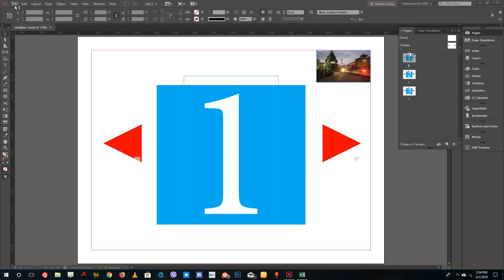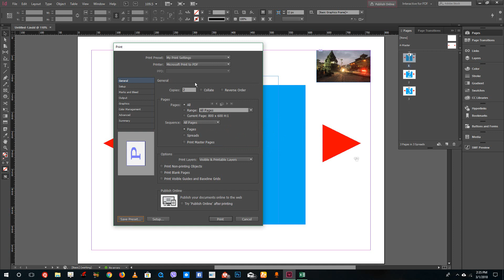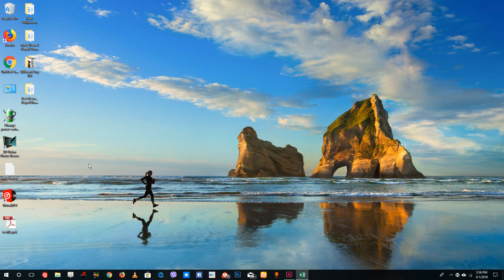InDesign Tutorial - Lesson 54 - Using Print Dialogue Box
In this tutorial we will be discussing on Using Print Dialogue Box inside of InDesign.
Learn the basics of using Adobe InDesign, including how to format the pages together, integrate graphics and use advance text editing tools.

This tutorial was made using Adobe InDesign CC, but is applicable to older and newer versions of Indesign as well